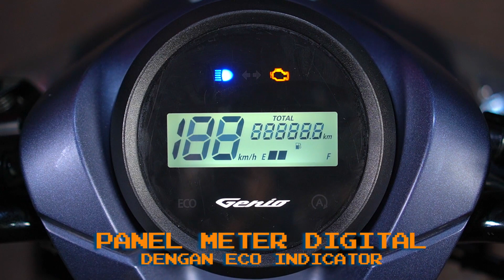PRODUCT KNOWLEDGE - NEW HONDA GENIO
GHARAGRAPH - Perusahaan Digital Kreatif yang membantu para pelaku bisnis dalam pembuatan Company Profile, Video Promosi, Event Documentary, Explainer Animation, dan produksi Audio Visual lainnya.